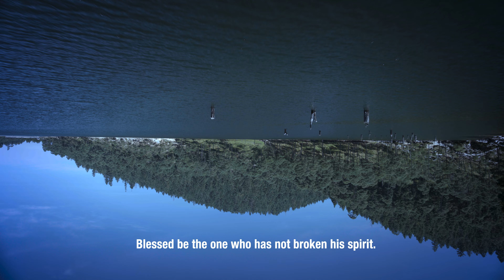Mephisto Trailer Feature film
el cineasta mexicano Cristian Proa narra una historia sobre la pérdida, la soledad , los sueños, y los lazos que se crean  entre vivos y muertos.
Con la actriz Carmen Tinoco, Ramiro Meneses , Johana Blendl y Antonio Monroy